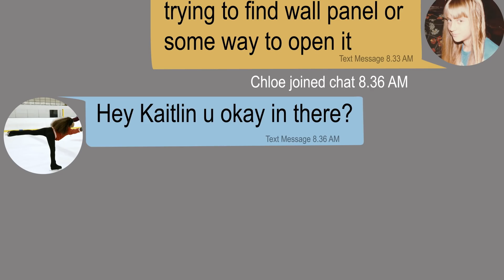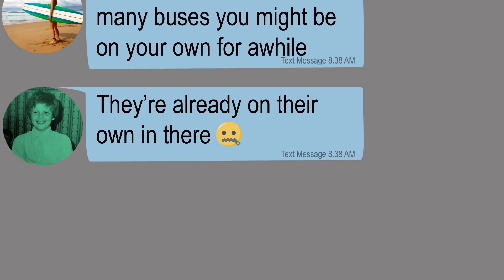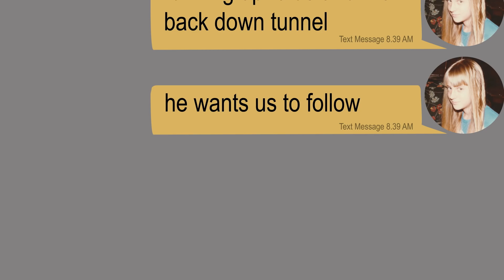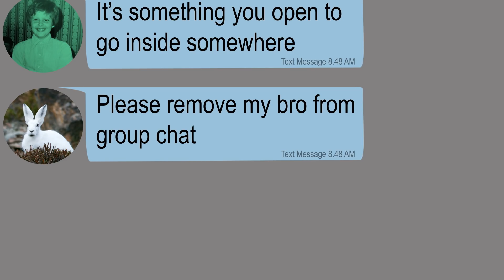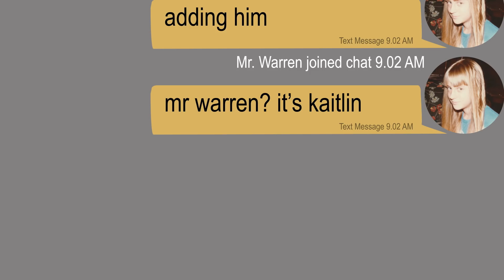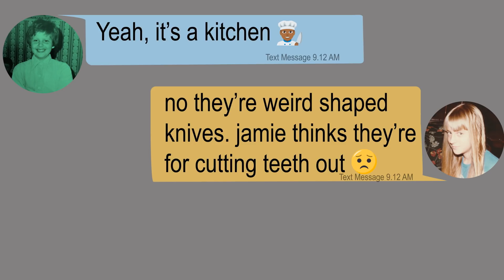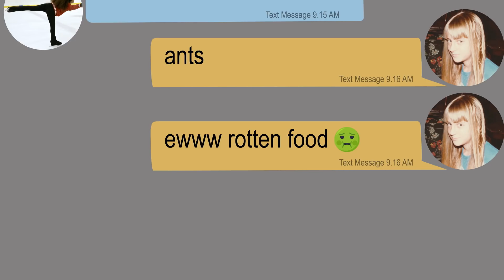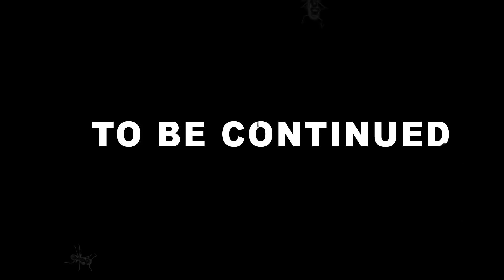scary text message stories: TRAPPED BY THE CREEPY SCHOOL BUS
Kaitlin and Jamie follow Protector into a tunnel but get trapped when the wall closes behind them. Kaitlin is texting Chloe in group chat (who is outside with Alison and Eddie,) as they all search for a way to open the wall. When Protector sees something further down in the tunnel, Kaitlin and Jamie must make the choice to either stay or head down into the darkness.

Original music by Marinho Nobre

Additional Music: Scraping The Sewer

Don't Turn Around scares you with original anthology horror stories, creepy texting stories, short horror films, and narrations. Best watched with headphones on, lights off and home alone.